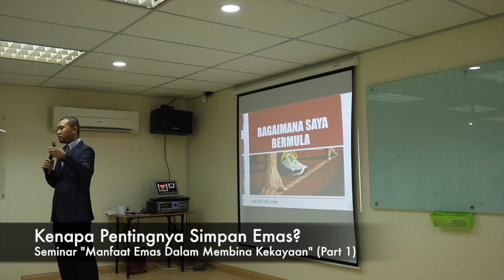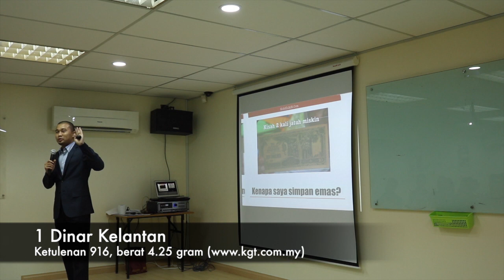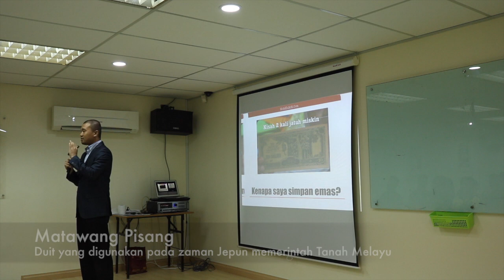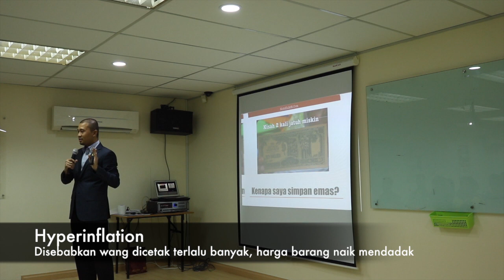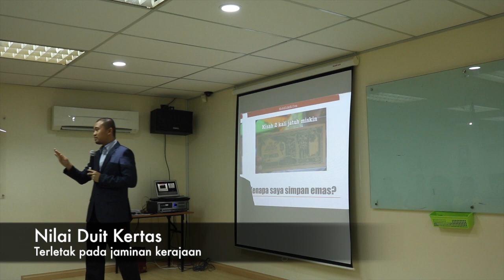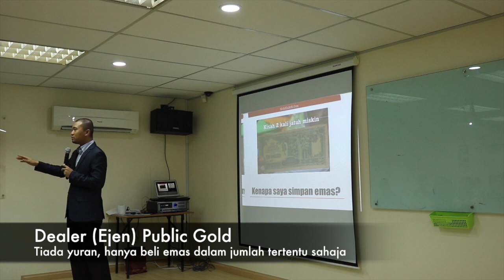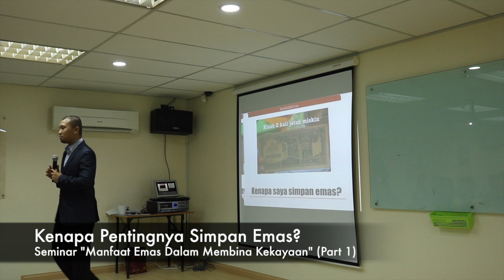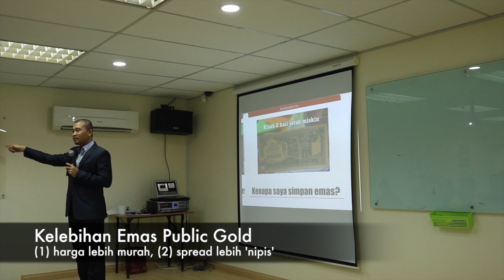Kenapa Pentingnya Simpan Emas?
Video "Kenapa Pentingnya Simpan Emas?" ini adalah sebahagian daripada penyampaian daripada seminar "Manfaat Emas Dalam Membina Kekayaan" pada 13 Julai 2016 (Rabu), 8.30 mlm - 10.30 mlm, di Public Gold Ampang (Taman Dagang).

Penceramah:
Mohd Zulkifli Shafie
penulis blog (Motivasi Kewangan & Pelaburan Emas)
Authorised Dealer & Penceramah Rasmi Public Gold

Untuk faham asas pelaburan dan simpanan emas dengan cara yang pantas, sila download ebook percuma "5 Minit Review Tentang Emas" di . Jika ada persoalan lanjut tentang emas selepas membaca ebook tersebut, boleh contact saya

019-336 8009 (wassap / sms / call)
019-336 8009 (wassap / sms / call)
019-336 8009 (wassap / sms / call)